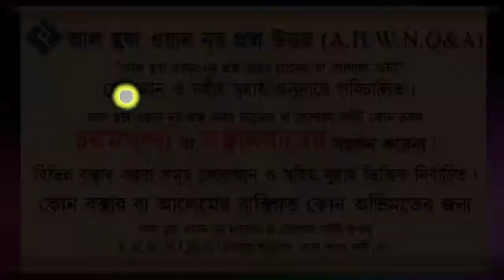পালক সন্তান কি মাহরাম নাকি নন মাহরাম ᴴᴰ┇শায়খ আব্দুল হামিদ আল ফাইজী আল মাদানী